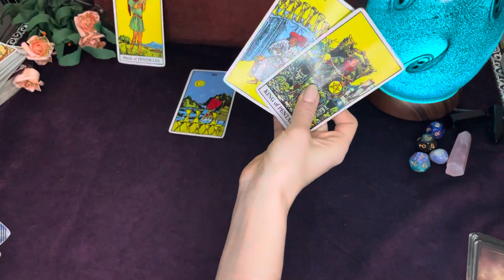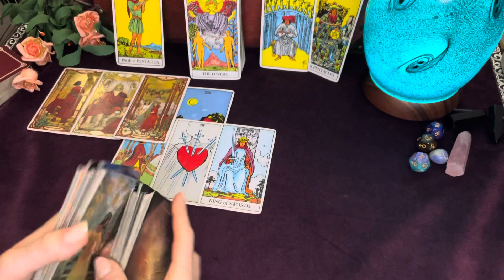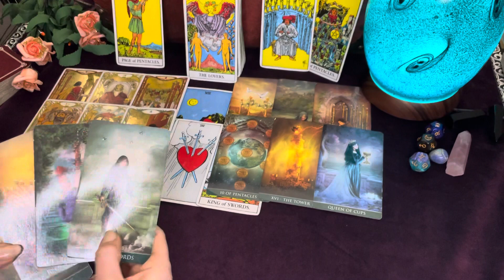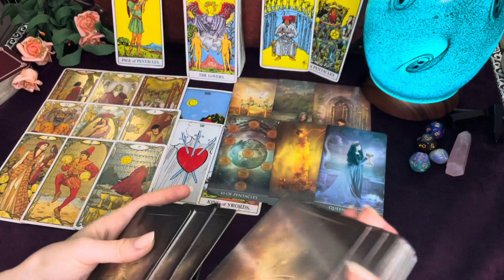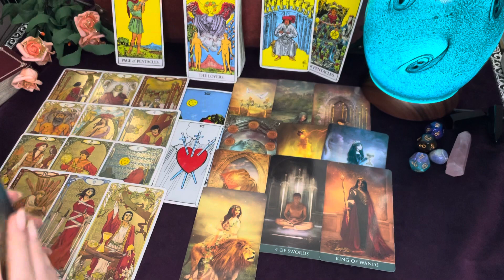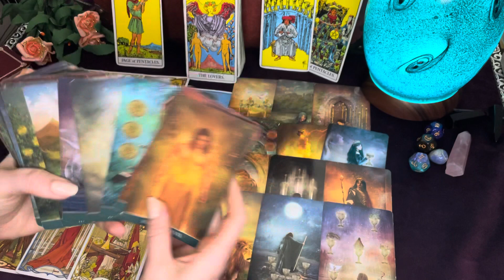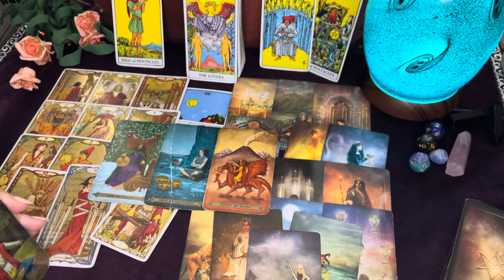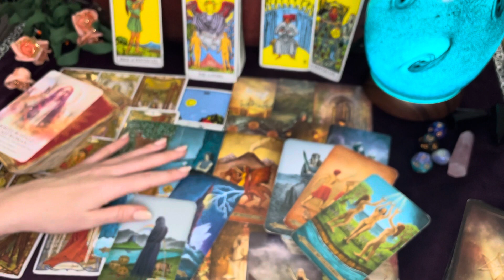💗 Aquarius 💗 You Can't Leave, Aquarius 😈 | January 1st - 7th Tarot Reading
Hello Aquarius :)

This is a bonus love partnership tarot reading for you during the week of January 1st.

Feel free to check your other placements on the December or January playlist.

Aquarius! You may also resonate with these readings:

✨Aquarius Recent Readings✨